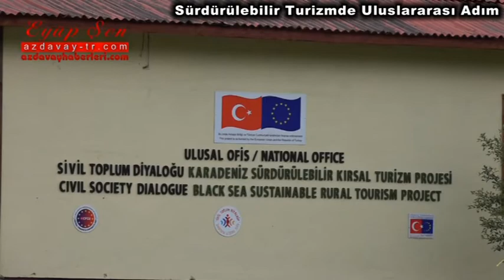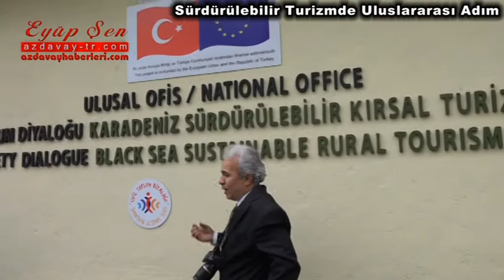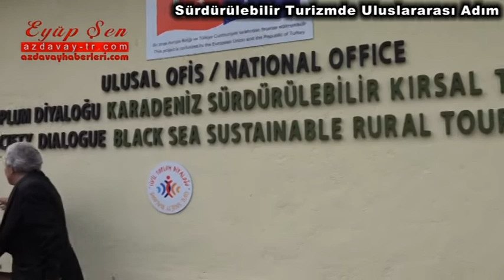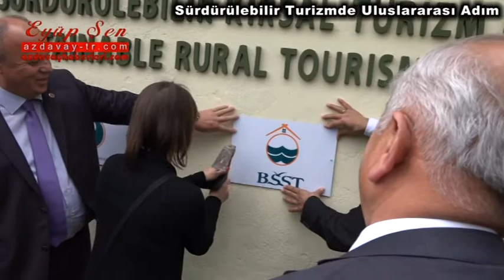Sürdürülebilir Turizmde Uluslararası Adım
- Azdavay tanıtım, Azdavay firmaları, Azdavay videoları,Azdavay İlanları,Azdavay Köyleri